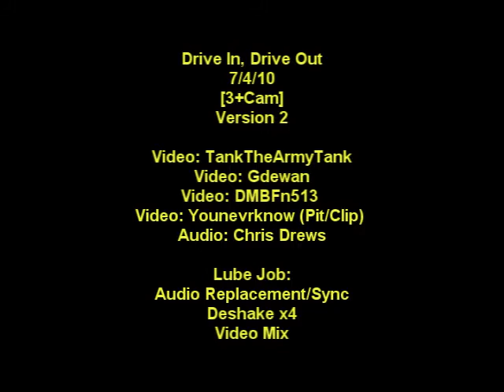Drive In, Drive Out - 7/4/10 - [3+Cam] - Alpine - [Version 2]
Did what I could.